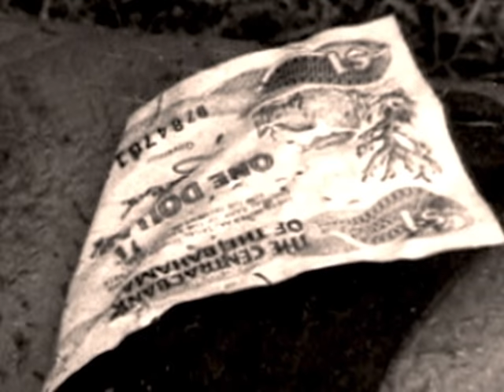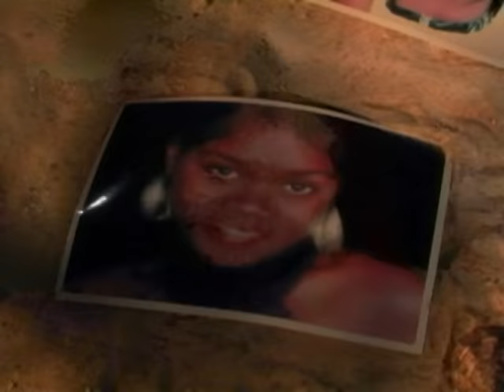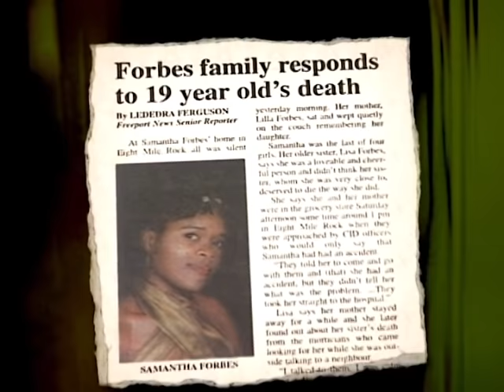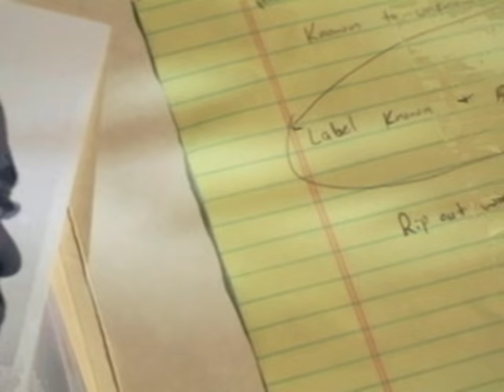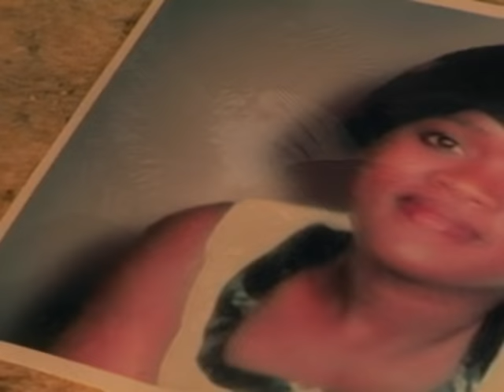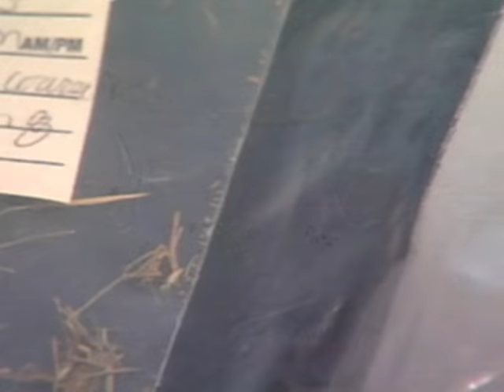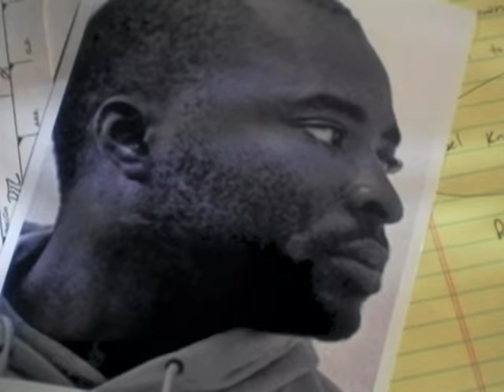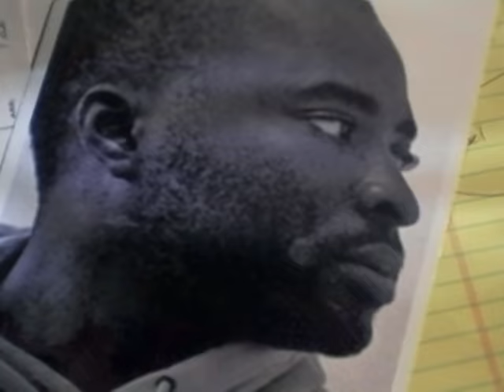Forensic Files - Season 10, Episode 29 - Moss, Not Grass - Full Episode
A young woman was found dead on a golf course in the Bahamas. The grass on that course was so distinctive, it had evidentiary value. The evidence led police to two suspects.Each blamed the other, and they had to find out who the killer was.